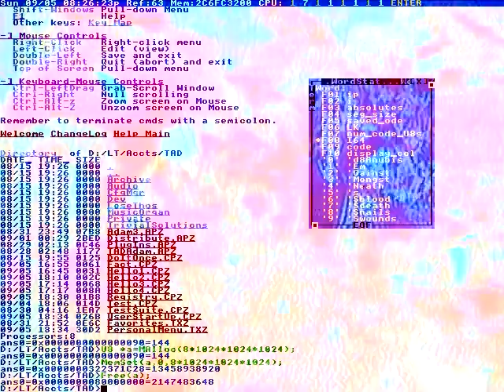Schools at different spots around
Shoulder pain, while scratch
COUNT D[a]WN Track 1